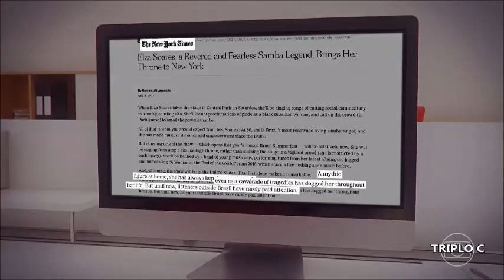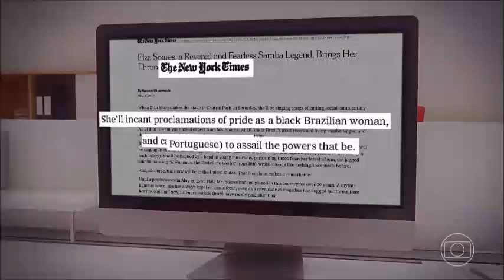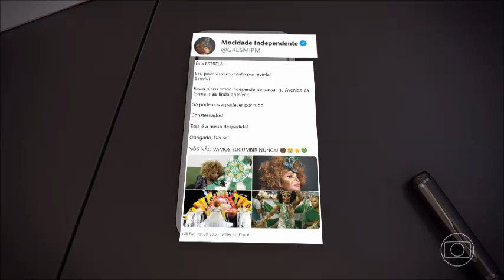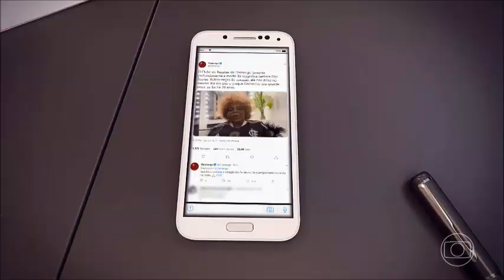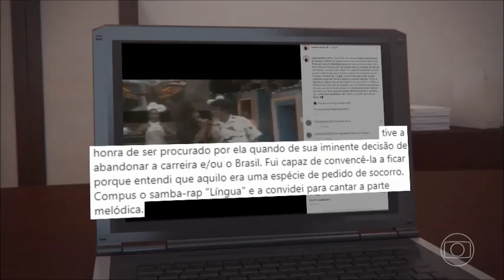Adeus, Elza Soares.